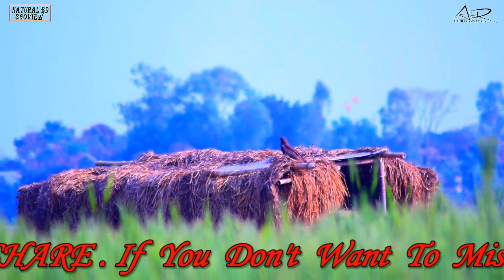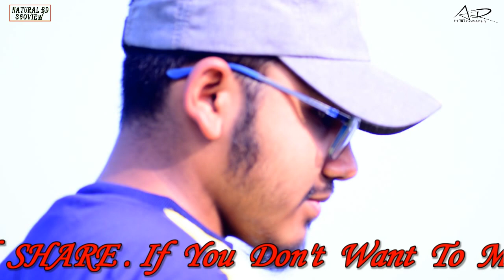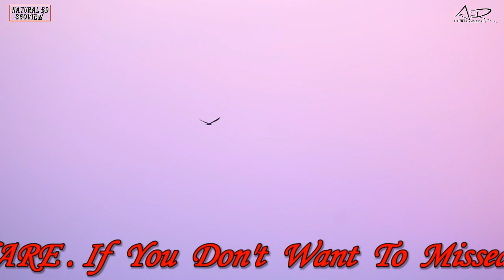Picnic_And_A_Story_Of_Saving_Birds. চরভোজন_এবং_পাখিদের_জীবন_বাচাঁনোর_গল্প. Ariful_Islam কচুরিপানা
video make AR-PhotographY

click Chief Photographer ariful_islam

‘কচুরিপানা খেতে বলা’ নিয়ে গণমাধ্যমে যে সংবাদ প্রকাশিত হয়েছে, তা সঠিক নয় বলে দাবি করেছেন পরিকল্পনামন্ত্রী এম এ মান্নান। তিনি বলেন, ‘বিষয়টি এমন নয় যে কচুরিপানা খেতে বলেছি। কাঁঠাল-কচুরিপানা নিয়ে আরও গবেষণা করা যায় কিনা সে কথা বলেছি। আমি নিজেও ছোটবেলায় কচুরিপানার ফুল খেয়েছি। মা বেসন দিয়ে ভেজে দিতেন।’ মঙ্গলবার (১৮ ফেব্রুয়ারি) রাজধানীর শেরেবাংলা নগরের এনইসি সম্মেলন কক্ষে জাতীয় অর্থনৈতিক পরিষদের নির্বাহী কমিটির (একনেক) বৈঠক শেষে মন্ত্রী এসব কথা বলেন।

গণমাধ্যমে তার বক্তব্য সঠিকভাবে আসেনি উল্লেখ করে তিনি গণমাধ্যমকর্মীদের শুদ্ধচর্চার কথাও স্মরণ করিয়ে দেন। এম এ মান্নান বলেন, ‘বক্তব্যের পরিপ্রেক্ষিত বুঝতে হবে। আমরা একটা সংরক্ষণবাদী জাতি। পান থেকে চুন খসার প্রবচন আর কোনও ভাষায় আছে কিনা জানি না। এসব ব্রাহ্মণ্য ছুৎমার্গ বাদ দিতে হবে।’

মন্ত্রী বলেন, ‘গবেষণা হবে সীমাহীন। এটা বলা যাবে না, এটা করতে পারবেন না, জাত গেল—এসব ছাড়তে হবে। আমি বলেছিলাম, কচুরিপানা নিয়ে গবেষণা করেন। কেউ যদি খেতে পারে ক্ষতি আছে? কেউ একজন সেসময় বললো, কচুরিপানা গরু-ছাগল খায়।’

তিনি বলেন, ‘থাই গবেষকরা গবেষণা করে পেয়ারা থেকে বিচি উঠিয়ে দিয়েছে, আমরা খাচ্ছি। এসব প্রযুক্তি কি আমাদের দেশে সম্ভব না? সেই পরিপ্রেক্ষিতে বলেছি, আরও গবেষণা করেন। কাঁঠালের আমসত্ত্ব একসময় বইয়ে ছিল, এখন বাস্তবে আছে। এসব তো হয়েছে। আমি নাকি মানুষকে বলেছি কচুরিপানা খান। এটা আমি বলিনি। আমি কি বাংলার মানুষ না, আমার বাবা-মা কি বাংলার মানুষ না? কচুরিপানা ফুল আমি নিজে খেয়েছি। বেসনে ভেজে মা খাইয়েছেন। এসব মিস করি।’